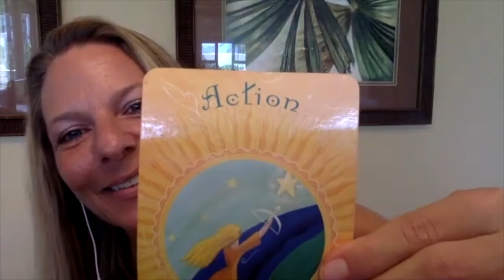Exploring Death Podcast: Coming Back For Love with Peter Panagore – Episode 48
Stilt walker, national speaker, and best selling author, counselor, Rev. Peter Panagore, M.Div., just finished fifteen years broadcasting in Maine and New Hampshire on two NBC stations as devotional writer, and storyteller, bringing daily hope, inspiration, and light into the middle of the morning news getting thirty million views a year. He has written several books: Two Minutes for God: Quick Fixes of the Spirit, Heaven Is Beautiful: How Dying Taught Me That Death Is Just The Beginning, Chicken Soup For Veteran’s Soul, (New York Times #1 Best Seller), and one story, Former Enemies.

The love that we give to each other belongs to God.

Do you have an exploring death story you’d like to share with Lisa?